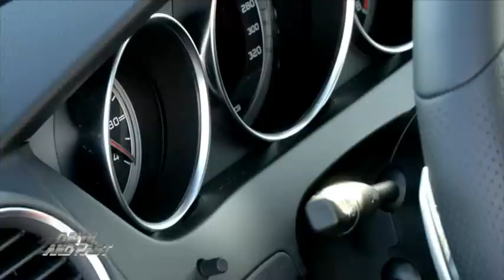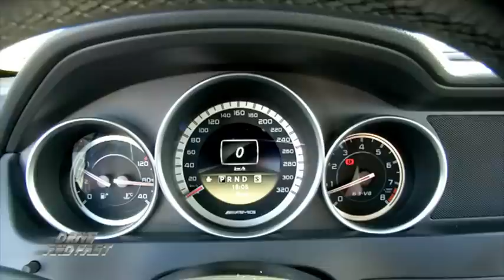Essai Mercedes C63 AMG Coupé + Bonus Début/Fin émission 5-Drive and Fast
Tunisna TV 11602 H Nilesat
Réalisateur/Producteur : Sadri SKANDER
Cadreur : Zied BEN KHALIFA
Montage : Chaker MHAMDI
Essai réalisé en partie sur route fermée en Tunisie - Exhaust